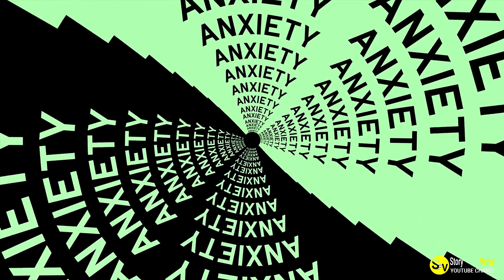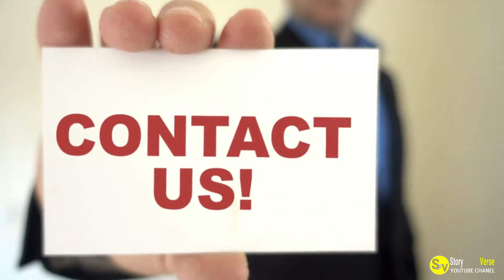The Day She Didn't Show Up: How a Cop's Daily Routine Turned into a Lifesaving Mission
Find out how a cop's daily routine turned into a lifesaving mission in this powerful video. Watch as a simple act of kindness leads to a life-changing moment.